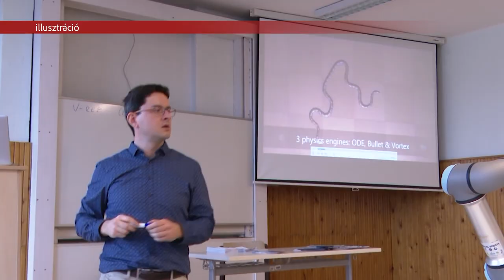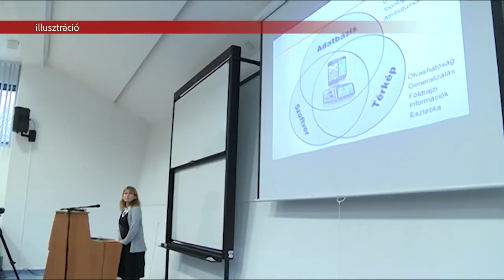PÓTFELVÉTELI ÉS BEIRATKOZÁS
Augusztus 29-én érkeznek a pótfelvételi ponthatárok, ekkor dől el, hogy a pótfelvételi eljárás keretében kit vesznek fel felsőoktatásba. Székesfehérváron a Kodolányi János Egyetemre és az Óbudai Egyetem Alba Regia Karára jelentkezők izgulhatnak.